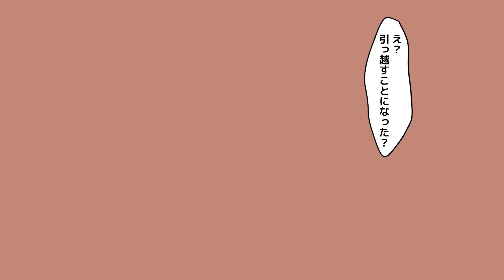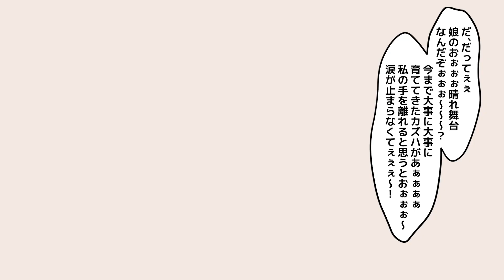【漫画】俺の言うことを何でも聞く美人幼馴染。俺「腕組んで」「良いよ」俺「キスしたいよね？」「したい」両思いなのに彼女は付き合うのも結婚もダメらしい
小さい頃からずっと俺のそばをついて離れない人見知りの幼馴染。俺の言うことなら何でも聞くが、結婚するのだけは嫌らしい

企画（仮）:サルベド漫画（@IAzIGz8O2zWDswW）
脚本:まっきーに(@asafumi777)
イラスト:NNN
ナレーション:いちこ

~音楽~
魔王魂